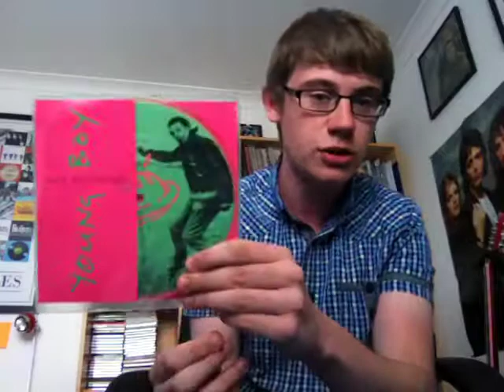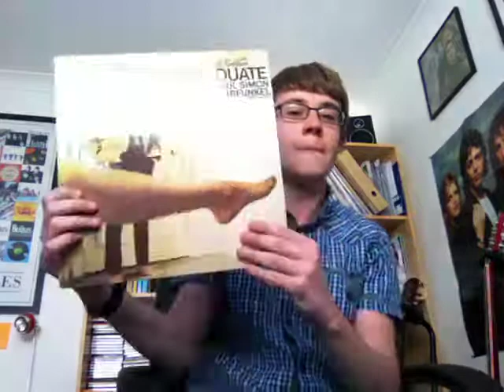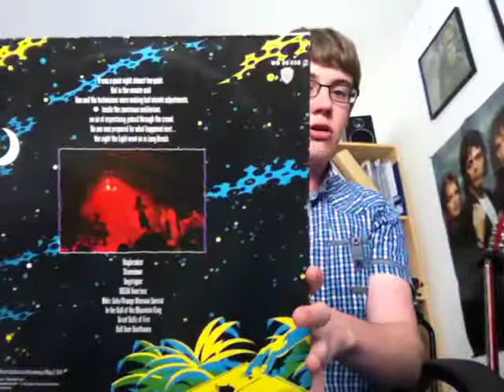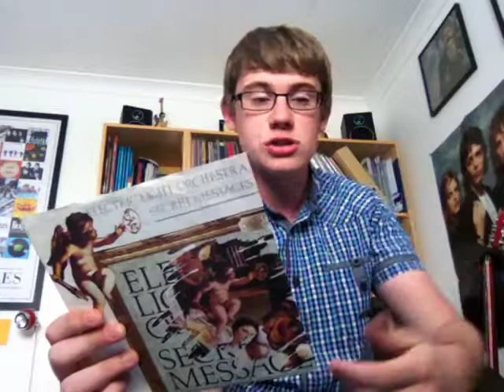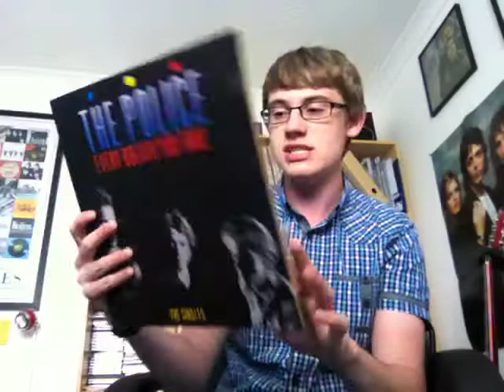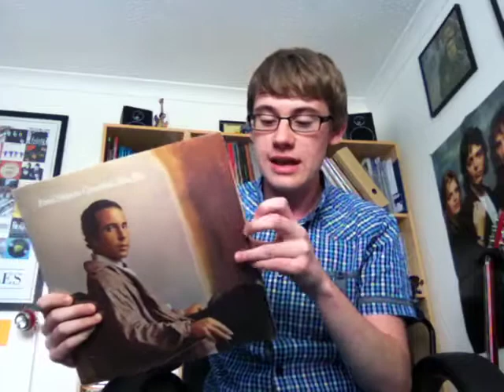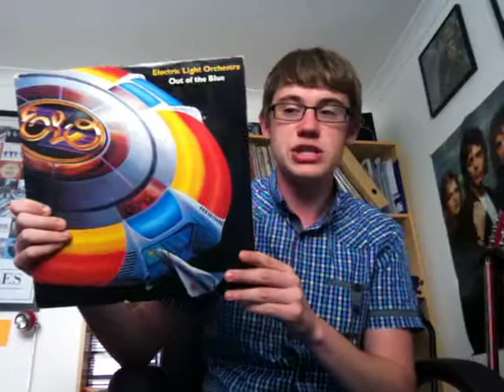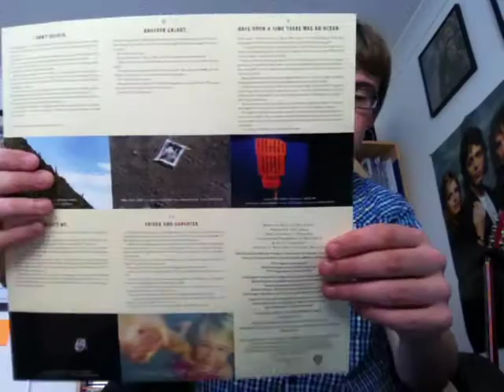Vinyl Update 11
In this video I show all of my recent vinyl purchases.